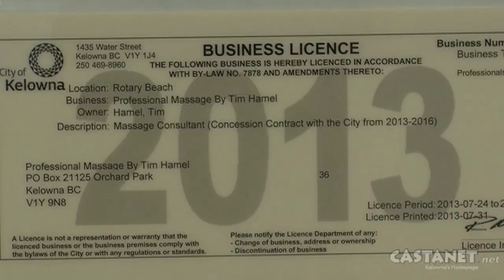No more massage on Rotary Beach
It's likely that there will be no more massages offered on Rotary Beach this summer, after City suspends license. (video: Jen Zielinski)